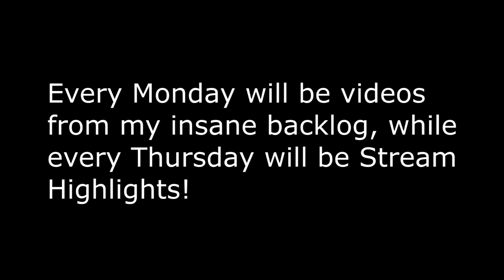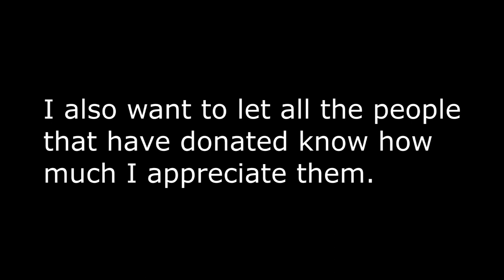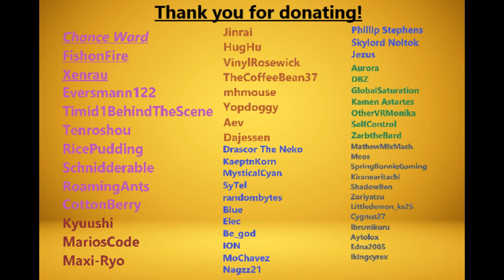VRChat: Boey Jagels / Sora visits VR / An Important Update!